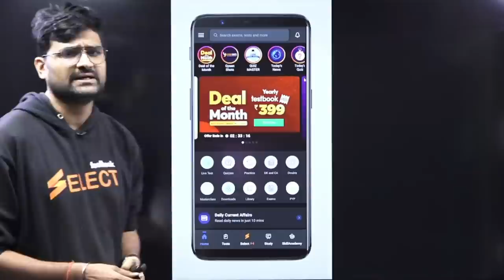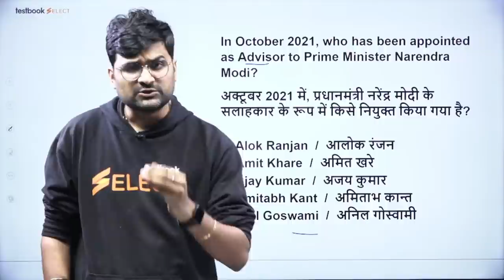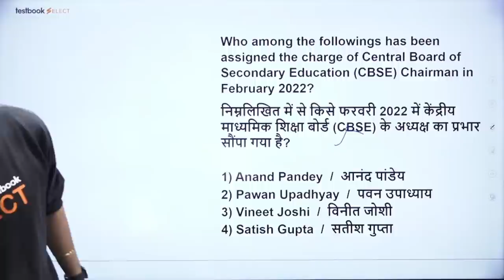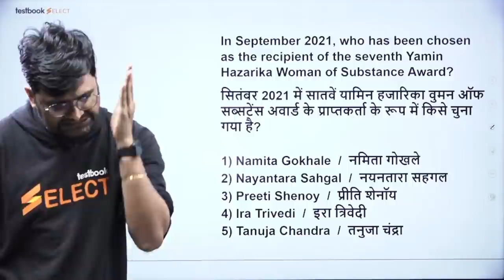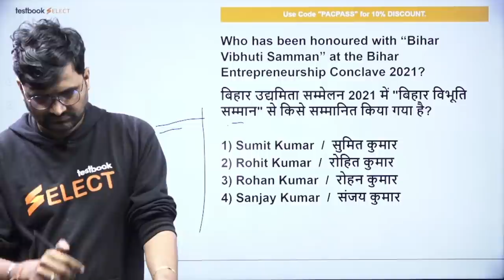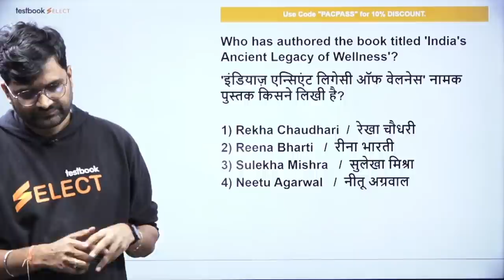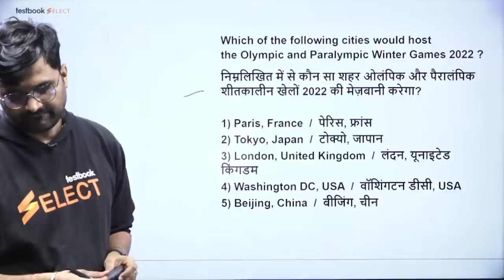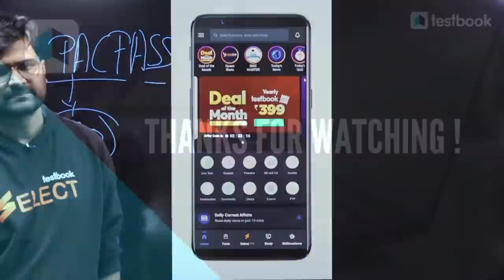Last 6 Months Current Affairs for SSC CGL & SSC CHSL 2022 | Important Questions by Pankaj Sir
1. 20+ Courses by Super Teachers
2. 1500+ live classes by Experts
3. Dedicated doubt clearing sessions.
4. Take the advantage of real-time interaction with India’s best teachers
5. 200+ study notes for all subjects
6. 3000+ Full Mock Tests